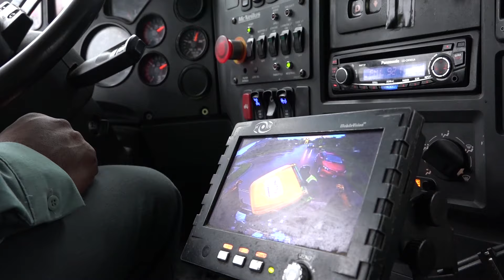Realistic Job Preview - Drivers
Hear from Antoine about what a typical day is like working as a driver at Waste Management.